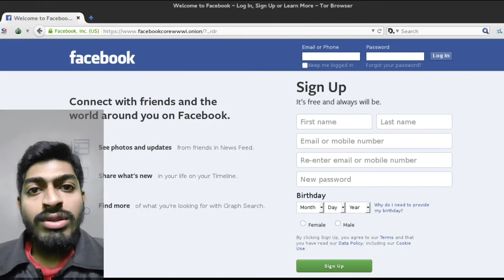কালো জাল কি? | What is Dark Web? | How to visit Dark Web | How to visit Facebook in Dark Web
বাংলার টেকনিক্যাল বন্ধু ইউটিউব চ্যানেলে স্বাগতম।।।/Welcome to Banglar Technical Bondhu YouTube Channel...🙏

What is Dark Web, Deep Web and Surface Web... Full informative video...

How you can visit into the Deep Web and Dark Web...

What is Tor Browser...

Facebook in Dark Web...

What is Duckduckgo?
What is Browser?
Full information...

It's a Bengali Technical YouTube Channel...